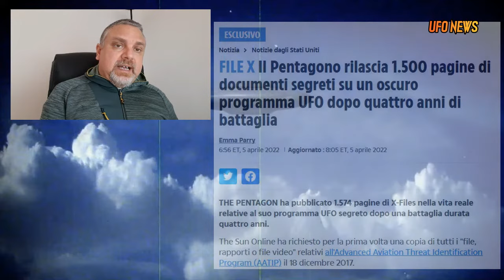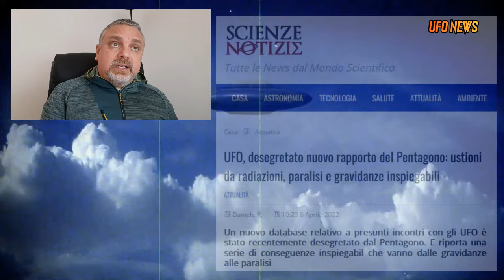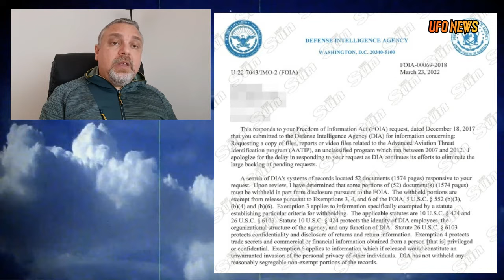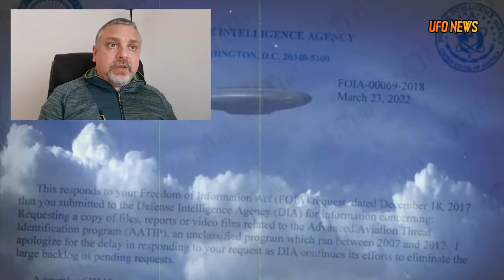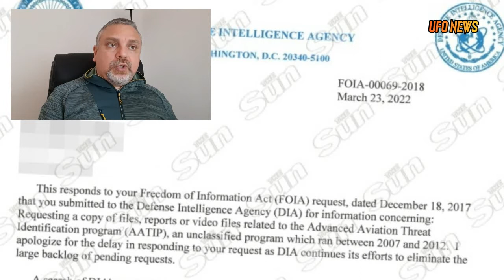Abduction e conseguenze